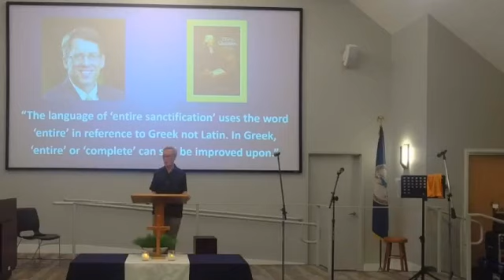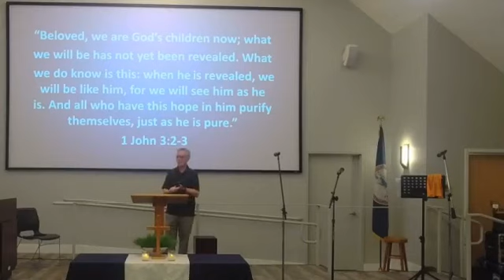Sunday Morning Service 07/31/2022